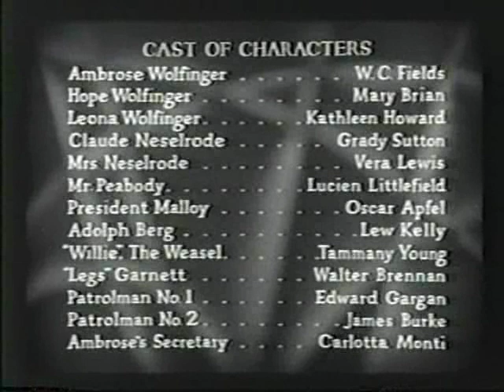Man on the Flying Trapeze 11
"I'm sorry I wasn't here Dear, ..."